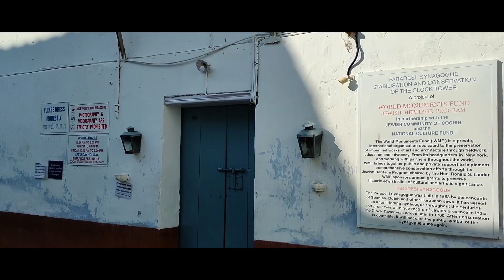KOCHI RIDE | Things to do in Kochi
കൊച്ചിയിലെ വിനോദ സഞ്ചാര കേന്ദ്രങ്ങൾ എല്ലാം ഒറ്റ ദിവസം കൊണ്ട് കണ്ട് തീർക്കാൻ പ്രയാസമാണ്, എങ്കിലും ഏറ്റവും കൂടുതൽ സ്ഥലങ്ങൾ കണ്ടുകൊണ്ട് യാത്ര ചെയ്യാൻ പറ്റിയ ഒരു വഴിയാണ് ഈ വീഡിയോയിൽ പങ്കു വെക്കുന്നത്

In this video we will cover a route through which you will be able to cover most of the main tourist spots in Kochi. We start from Kundannor, then first see the Forklore Museum, then go to Willington Island and on the way see the Copt walk way, then go to Thoppumpady via the Old bridge, then go Jew street and Mattachery palace from there. Then continue our journey through the narrow roads to Fortkochi and enjoy the beautiful beach there. After that we will take the ferry towards Vypin island, and then ride again through the Goshree bridges to go to Kalamassery or to Ernakulam town.
Hope this will be helpful for whoever looking for a lovely trip to Kochi